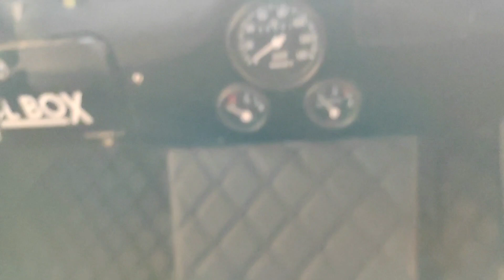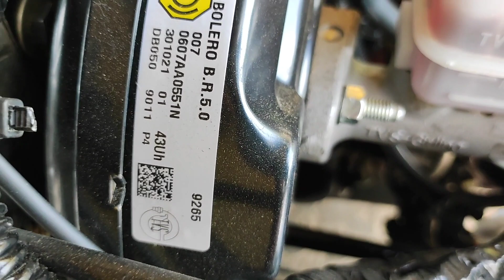Mahindra Classic Major & Thar Modified by ATORAM4X4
Vintage Vehicle Restoration Workshop in India